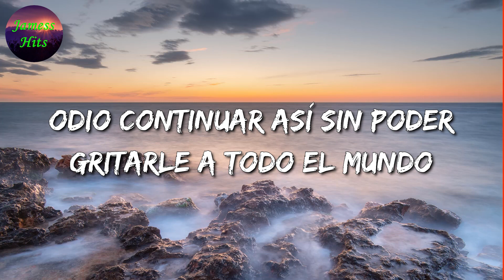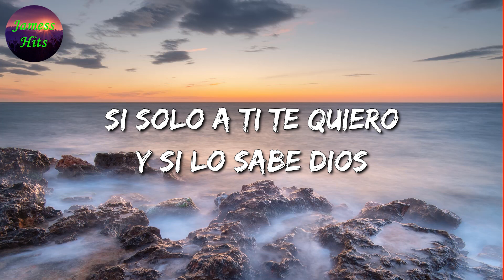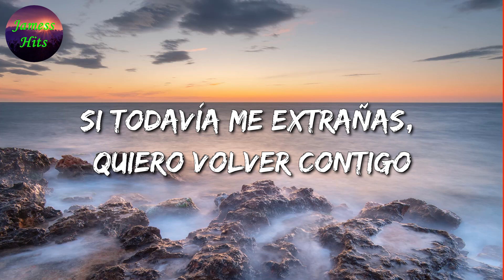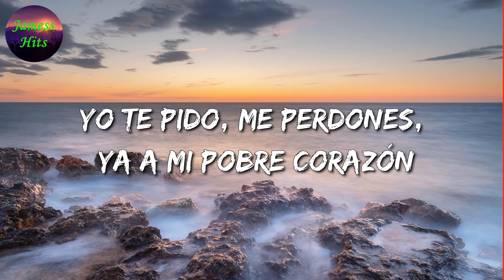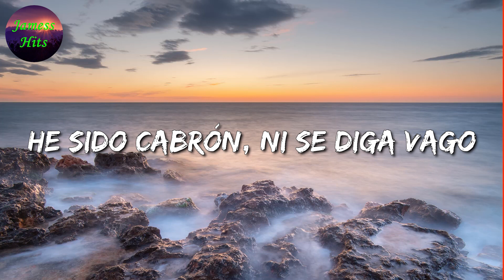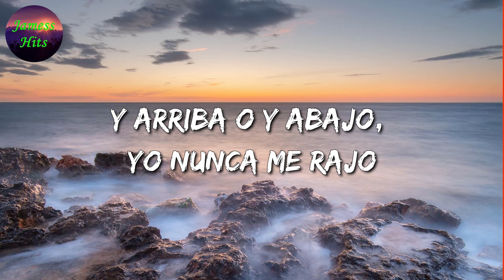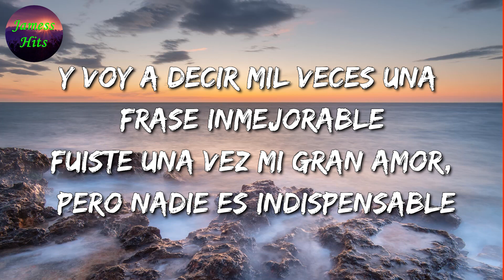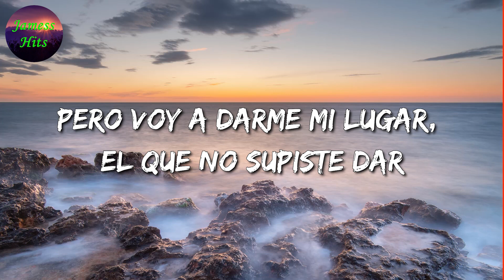🎶 La Adictiva – Escondidos || Carin Leon, El Fantasma, Mc Davo (Letra\Lyric)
🎤 Escondidos Letra:

Lejos en algún lugar
Escondidos en la gran ciudad
Inventando cualquier tontería
Para vernos solo una vez más

Odio continuar así
Sin poder gritarle a todo el mundo
Este amor que existe entre tú y yo
Pero es la única forma de que estemos juntos

Esto va contra mi voluntad
Quererte amar sin libertad
Pero te vuelvo a mirar

Escondidos
Si nos da la gana de besarnos
Sin rendirle cuenta a lo prohibido
Que mi boca haga lo necesario
Y luego que mis manos quiten tu vestido

Encender el brillo de tus ojos
Con el simple roce de mis dedos
Si la vida es solamente una
¿Para qué esperar si solo a ti te quiero?

Si solo a ti te quiero
Y si lo sabe Dios
Que lo sepa el mundo entero